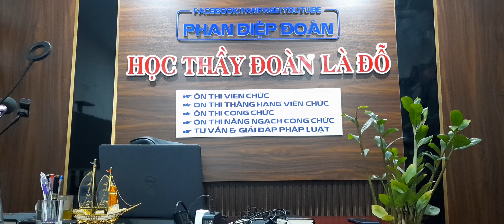VIDEO HƯỚNG DẪN GIẢI ĐÁP BỘ ĐỀ THI TỰ LUẬN CỦA NGHỊ ĐỊNH SỐ 81/2021/NĐ-CP